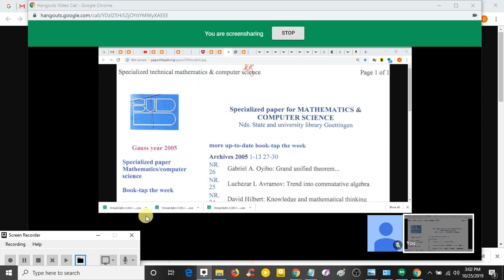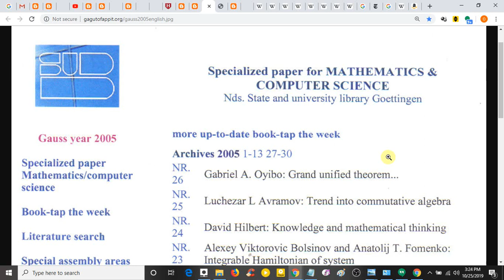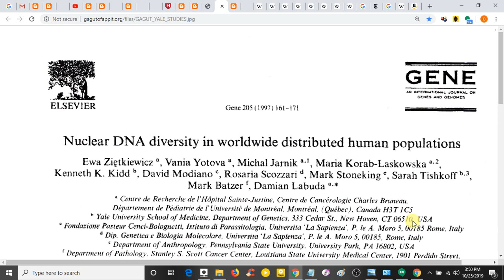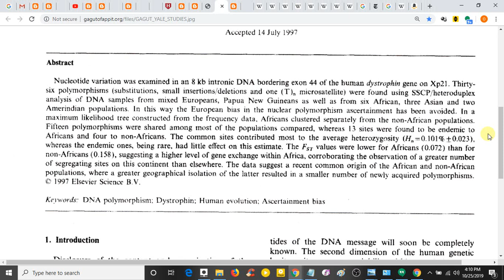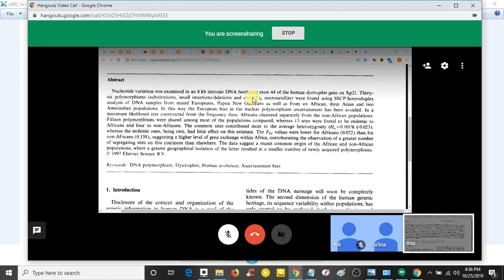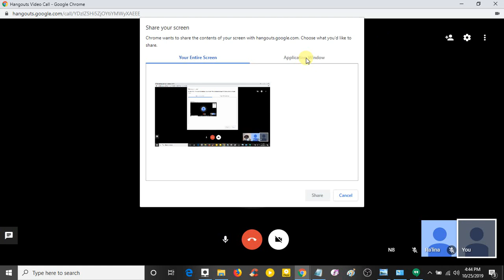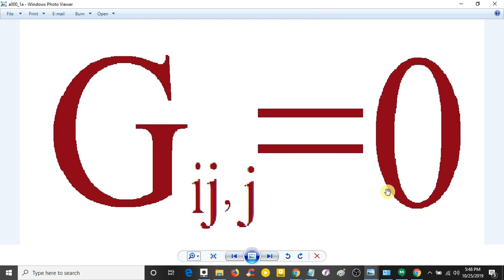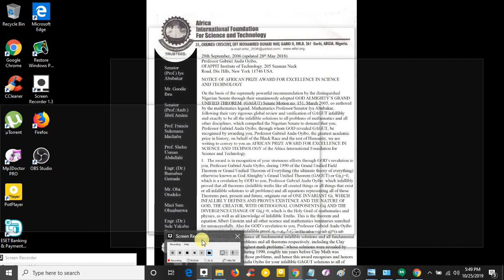GAGUT CHANGES THE WORLD AND WINS RIEMANN HYPOTHESIS PRIZE WITH PROF. ATIYAH'S CLAIM PROVEN WRONG J20